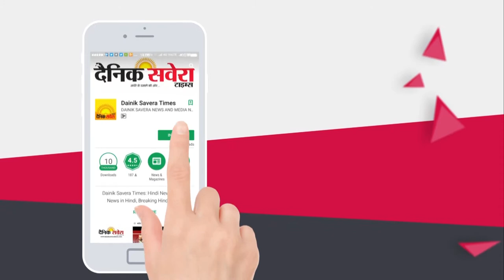Shobha Yatra on Ramnavmi in Amritsar